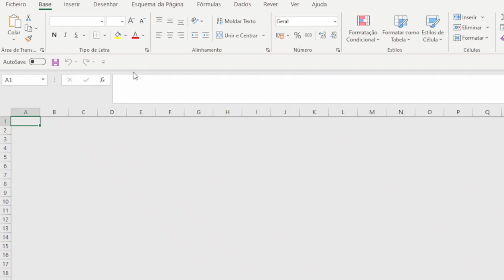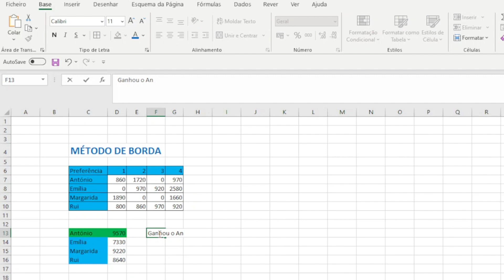Método de Borda - Excel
Este vídeo foi feito com o Clipchamp